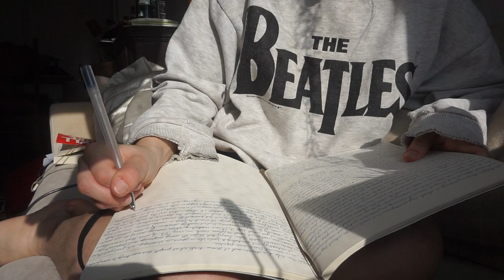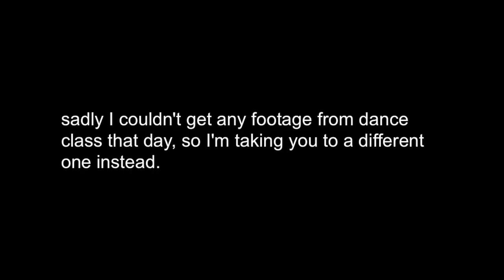🩰 PRODUCTIVE week in the life of dancer in NYC (burlesque workshop, study dates) | DANCE DIARIES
Welcome back to the dance diaries. I'm sharing what an average day and week in the life as a dancer looks like. I'm an adult beginner ballerina and dancer exploring as many style as I can including jazz, ballet, heels, contemporary and more. Today, I'm bringing you to my burlesque workshop in NYC and to the New York Public library with me as I study and and get some work done. If you enjoy coming to class with me, let me know and I'll take you to more.

The Slipper Edit is my virtual magazine that explores the intersection of dance & style. Each month we explore a different topic with moodboards, inspiring stories & more every Thursday. It's 100% free so sign up with the link above :)

🥣 BANANA PEANUT OATMEAL RECIPE

INGREDIENTS
-2 bananas (& more for garnish later)
-2 cups of milk
-1 cup oats (steel cut or rolled - both are delicious)
-as much peanut butter as you want
-1 1/2 tbsp of honey or syrup
-crushed peanuts for topping

PREPARATION
-Mix oatmeal and milk on the stove
-Bring to a boil and simmer (about 30 mins if using steel cut oats, 5-10 minutes for rolled oats), leave a little liquid, it will get absorbed
-mash up bananas, peanut butter and honey/syrup in bowl
-add to cooked oats
-top with peanuts & sliced bananas

NOTE: cooking steel cut oats less will make them chewier so cook them to your preference

🧺HOW CAN I CONTACT YOU DIRECTLY?

🍰 MUSIC
⇢ morning Bossa
⇢ Bachelor - Kevin Krauter
⇢bossa
⇢ I don't want all your love - Shirley Bassey (what we danced to in class)

🍓 HI, I'M VERONICA VICCORA

Hi there! I'm Veronica, welcome to my beginner dance journey. When I was 17, I was told by a teacher that I would never be a ballerina. I let that thought control me for YEARS but now, in my late 20s, I moved to New York City and I'm finally starting ballet late. This is a space for me to document the ups and downs of learning how to do ballet in my 20s and show anyone that it's never too late to live your dreams.

0:00 - intro